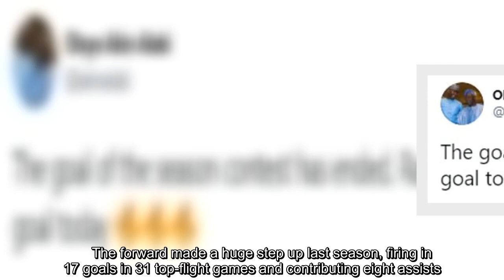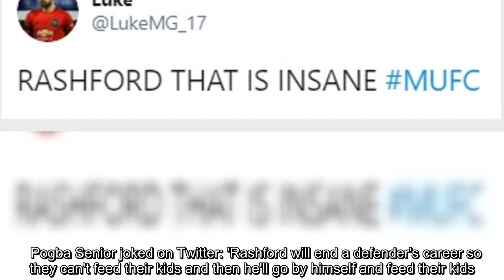Marcus Rashford's incredible solo goal against Brighton leaves fans on social media stunned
Marcus Rashford was at his dazzling best on Saturday, scoring a solo stunner in Manchester United's dramatic victory over Brighton. The Englishman has been earning plaudits off the pitch all summer but in United's second game of the 2020-21 season the 22-year-old is reminding everyone of his incredible ability. Rashford ran on to a glorious Bruno Fernandes pass in the 54th minute, which was where the influence of his team-mates ended. He twisted Ben White into a heap, cut inside, chopped back once more and smashed into the net for 2-1.     The forward made a huge step up last season, firing in 17 goals in 31 top-flight games and contributing eight assists. He'll be looking to back that up this season.  Much of the praise directed at Rashford on social media had reference to the youngster's off-field work, having continued to be a force for good since lockdown after successfully lobbying the Government to continue their free school meals scheme.  Pogba Senior joked on Twitter: 'Rashford ...